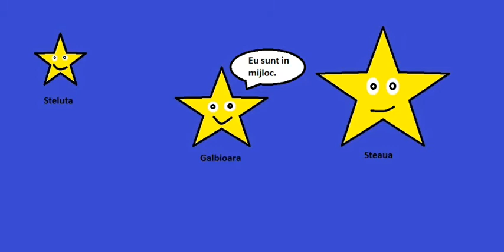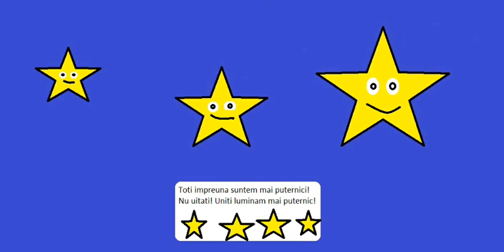Povesti terapeutice - Povestea stelutelor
Povestea stelutelor - poveste terapeutica.
O poveste pentru cei mici si mari, care ne arata importanta de a fi uniti. Importanta prieteniei.

Text si imagini: Ioana Valean
Toate drepturile de autor sunt rezervate.